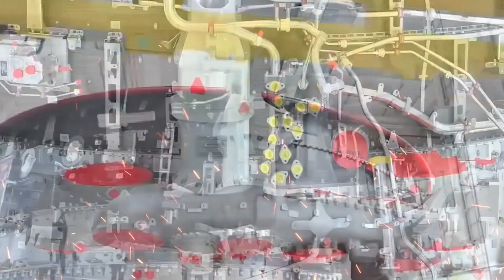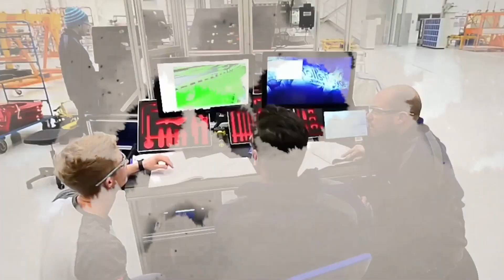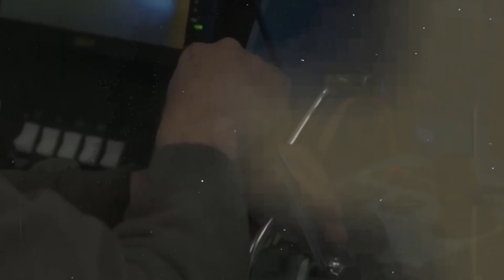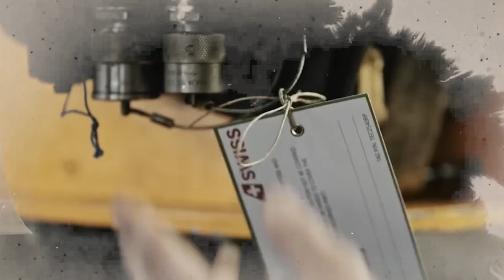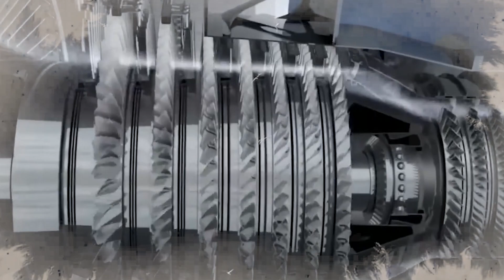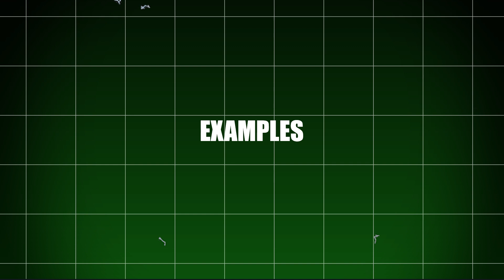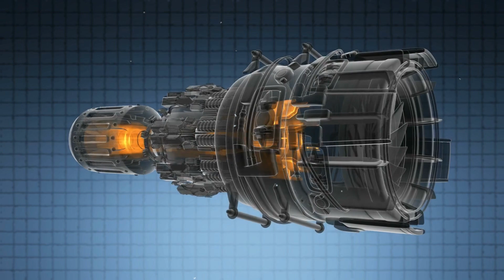Is This Really The Future of Jet Engines? New Engine Technology.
Is this really the future of jet engines?  The aviation industry is on the brink of a major transformation with groundbreaking jet engine technology that promises to redefine air travel. From hybrid-electric propulsion to scramjets and adaptive cycle engines, these cutting-edge advancements aim to enhance fuel efficiency, increase thrust, and reduce carbon emissions, paving the way for a more sustainable future. With global leaders like Rolls-Royce, GE Aviation, and Pratt & Whitney pushing the boundaries of innovation, the next generation of jet engines could revolutionize both commercial and military aviation.

One of the most promising developments is hybrid-electric propulsion, which combines traditional fuel-based engines with electric power, significantly lowering fuel consumption and environmental impact. Meanwhile, scramjet technology is making hypersonic travel a reality, enabling aircraft to reach speeds beyond Mach 5, potentially changing the way we travel and explore space. Additionally, adaptive cycle engines, designed to dynamically adjust between fuel efficiency and high-speed performance, could offer a game-changing solution for military jets and next-generation commercial aircraft.

With such rapid advancements, the question remains: how soon will these technologies replace conventional jet engines? Will future aircraft be completely electric, or will hybrid systems dominate the skies? Join us as we explore the latest breakthroughs in jet engine technology and discuss what they mean for the future of aviation.